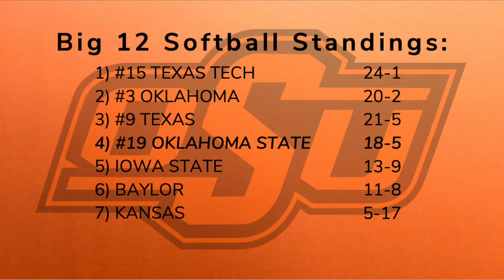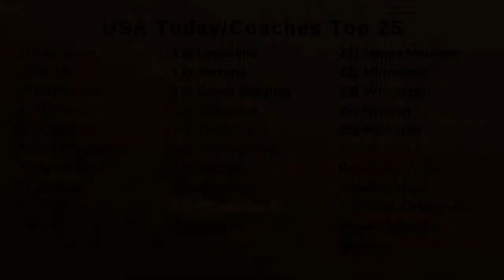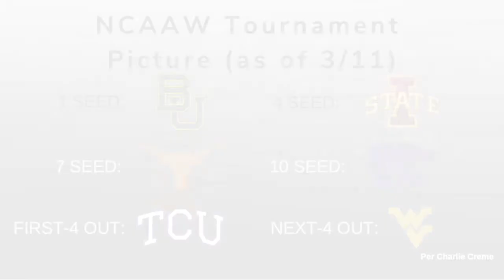Cowgirl Coverage 011 - "The Bat Flip"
This is installment 11 of the Cowgirl Coverage podcast, talking softball and "The Bat Flip".

RUNDOWN:
0:00 - Intro/Outline
1:47 - "The Bat Flip" by Samantha Show
5:06 - Show's Versatility
6:57 - Softball Recap
8:40 - Chyenne Factor's Emergence
12:00 - Up Next for Softball
14:11 - Big 12 Softball Standings
15:24 - USA Today/Coaches Softball Poll
17:40 - Cowgirl Basketball Recap
18:28 - NCAAW Bracketology
22:03 - Tennis Recap
23:08 - Tennis Preview
24:50 - Soccer Recap/Preview
27:30 - WGolf/Equestrian Chatter